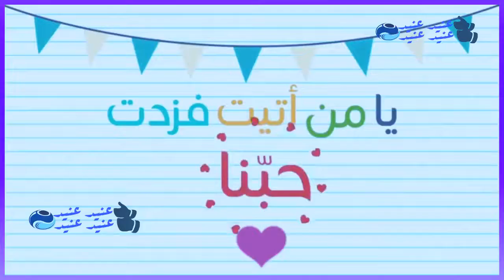عيد اضحى 🐏مبارك سعيد الله يدخلو عليكم بالصحة والسلامة ❤❤💐💐💐❤❤